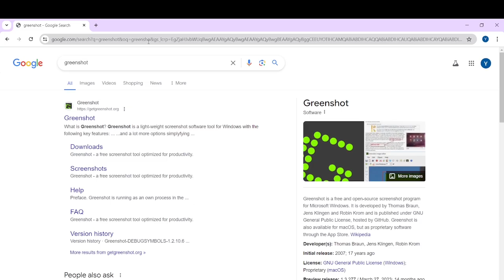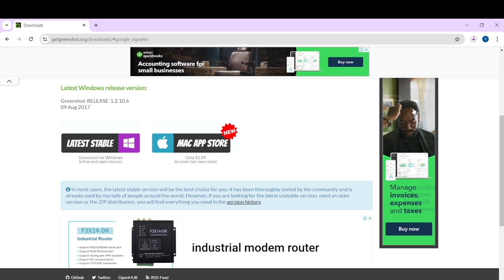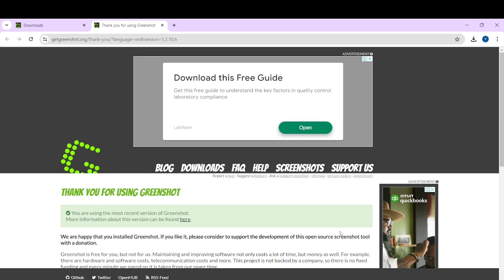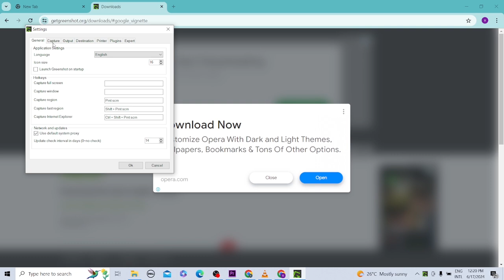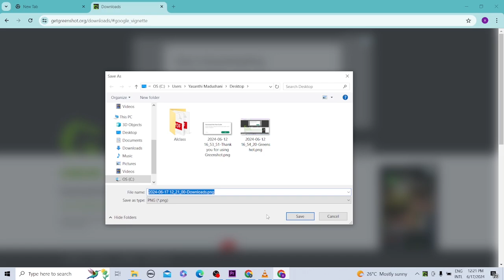How to Use Greenshot: Free Snipping Tool for Easy Screenshots!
In this video, I'll walk you through the simple steps to download and start using Greenshot, a top-rated free snipping tool. By the end, you'll have all the tips you need to capture and edit screenshots effortlessly!

"how to use Greenshot"
"Greenshot tutorial"
"Greenshot snipping tool"
"free screenshot tool"
"best screenshot software"
"Greenshot download guide"
"free snipping"
"how to take screenshots on PC"
"screenshot tool for Windows"
"free screen capture software"
"how to capture screen on computer"
"Greenshot installation tutorial"
"Greenshot for beginners"
"screenshot editing ti
"how to capture and edit screenshots"
"easy screenshot tool for beginners"
"free alternatives to Snipping Tool"
"best tools for screen capture"
"tips for taking screenshots"